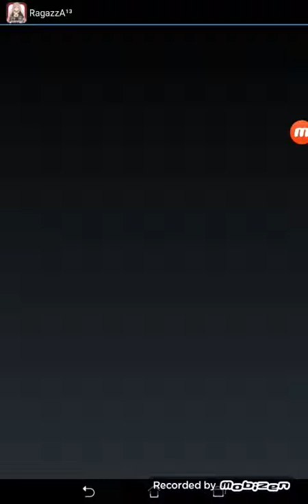ラガッツァ実況１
リクエスト受付ておりますのでバンバンコメント欄に書き込んでください！